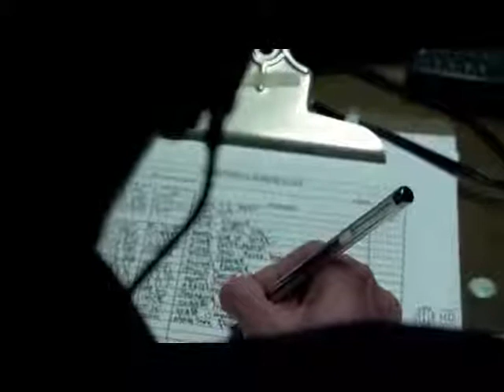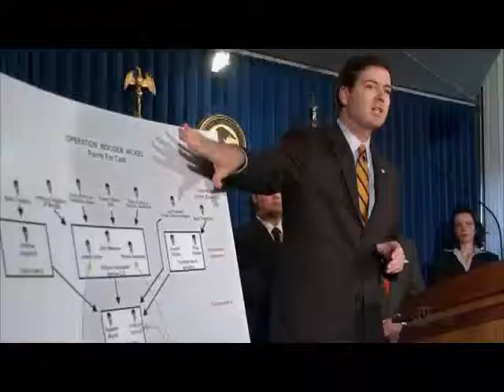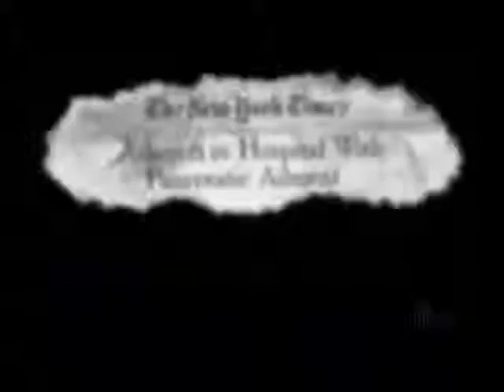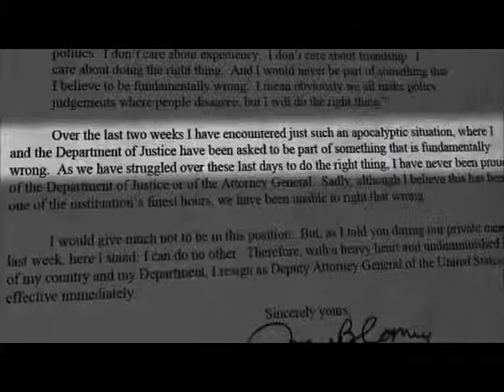NSA Surveillance - The World According To Dick Cheney